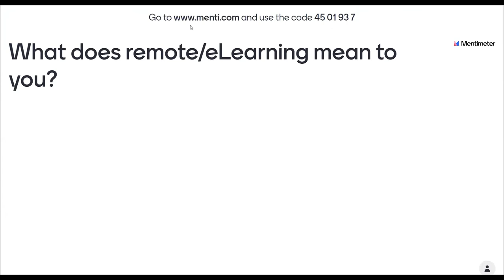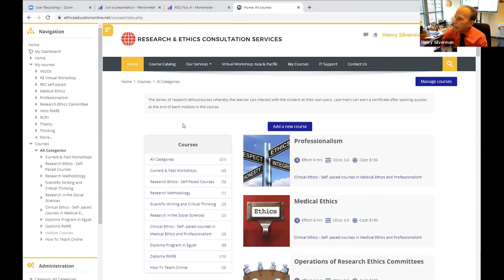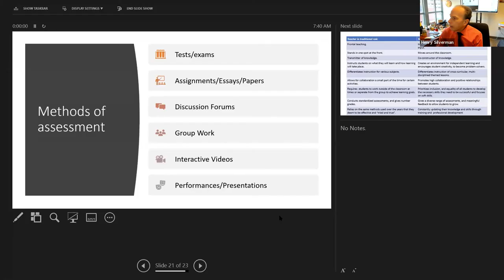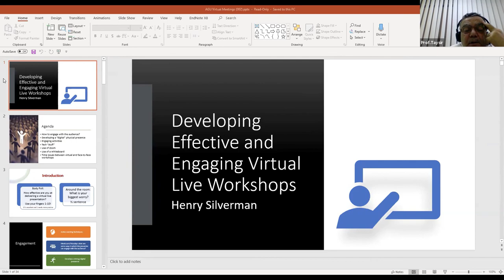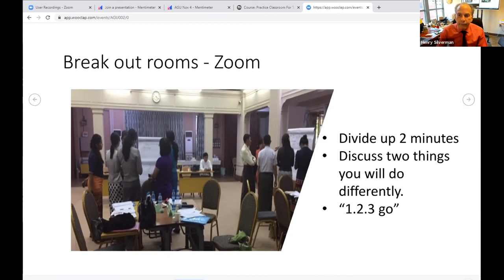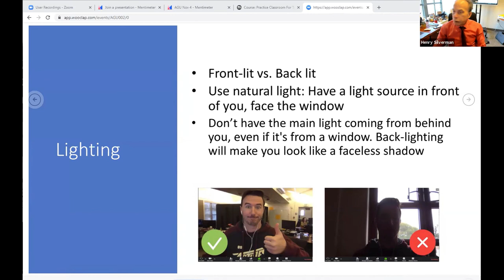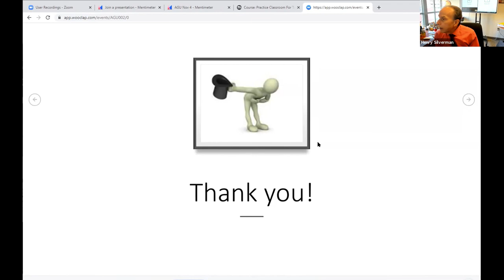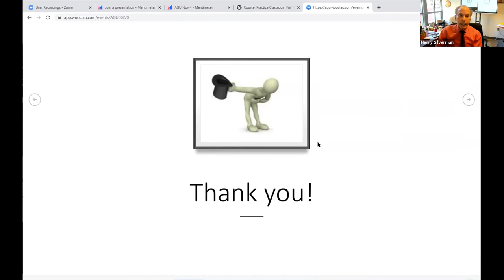AGU How to Teach